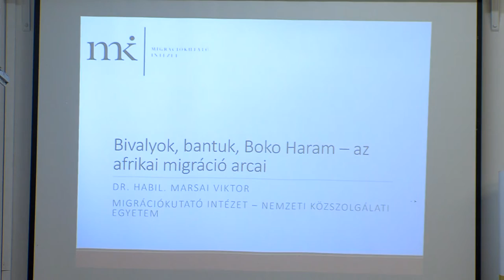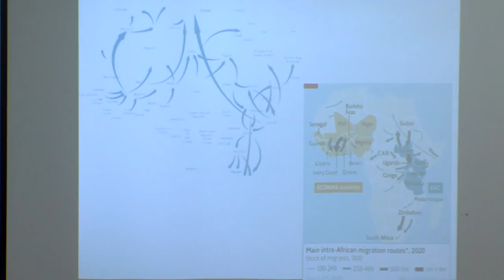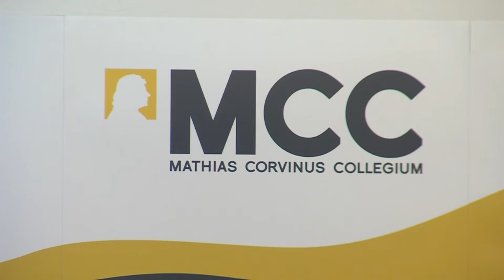„Bivalyok, bantuk, Boko Haram” – az afrikai migráció arcai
Újabb előadást szervezett a Mathias Corvinus Collegium Pécsi Képzési Központja. A fiatalok tehetséggondozásával foglalkozó szervezet a program során többek között arra kereste a választ, vajon milyen körülmények vezetnek az afrikai migrációhoz, mik az elvándorlás okai, mozgatórugói? A témában meghívott vendég: Marsai Viktor a Migrációkutató Intézet kutatási igazgatója tartott előadást.